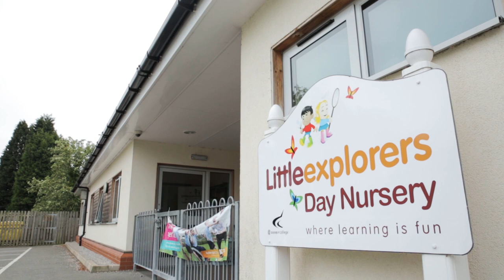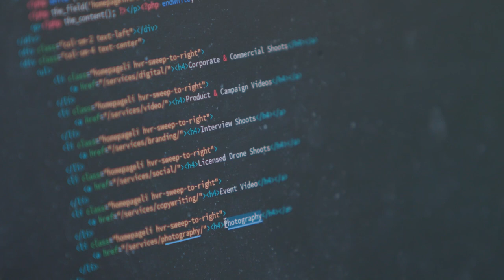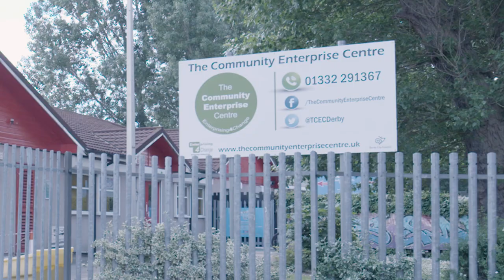Then and Now - The History of Derby College Group (DCG)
Join us as we take a journey through our proud history, from our innovative beginnings in 2002 that marked the first three-way merger of a college in England, our commitments serving local industries, a tribute to a British legend and a celebration of 10 years since renovating an historic venue. Not to mention much more in-between.

We appreciate all of your support and look forward to spending many more years serving our communities.